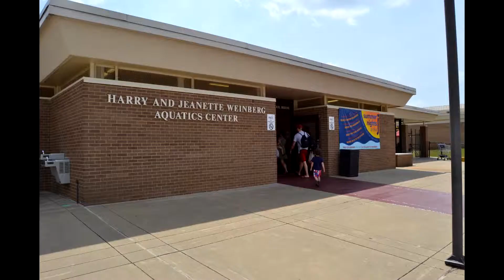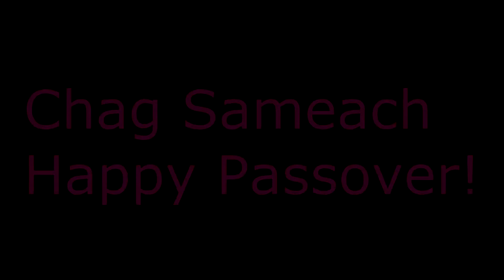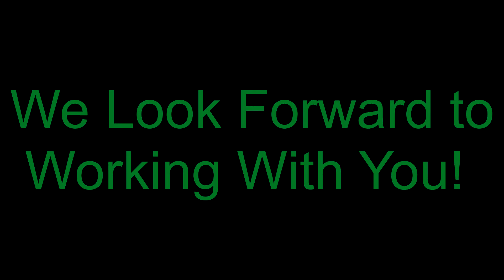Intro Video for Yoav